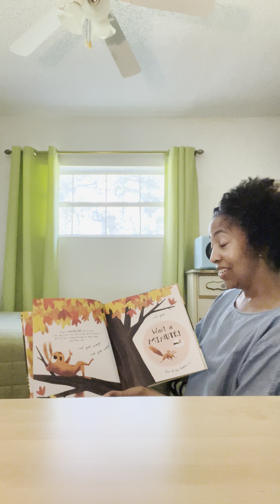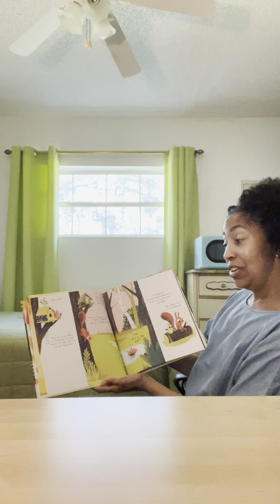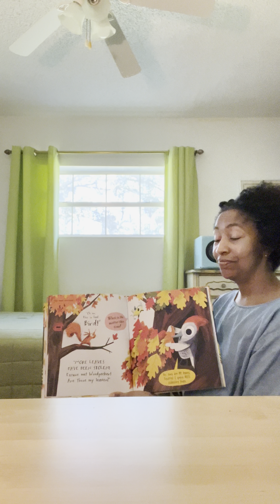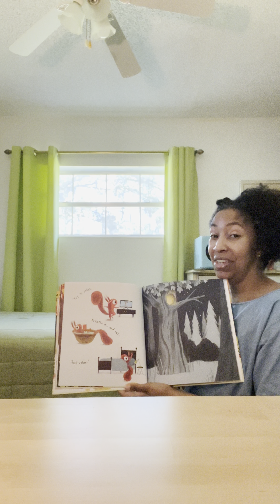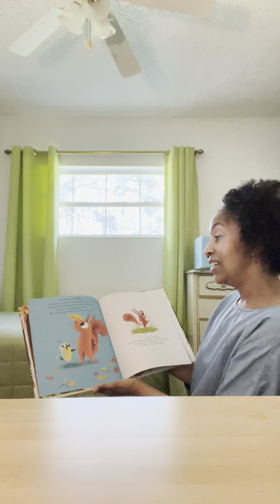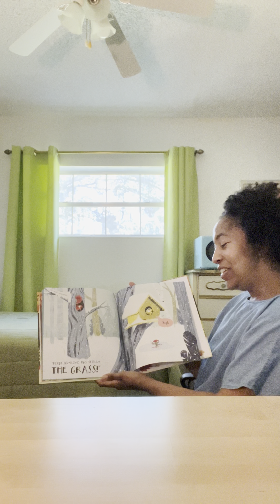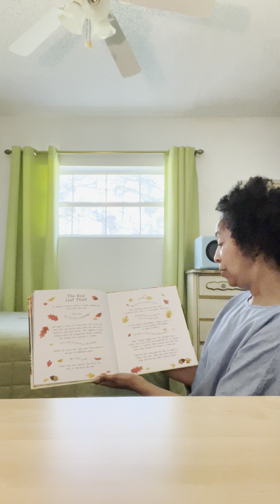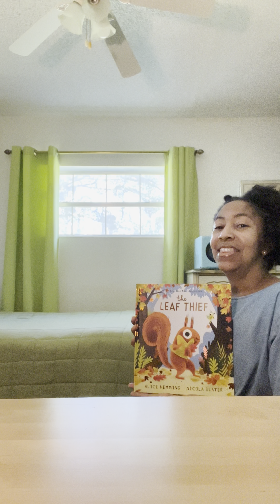From The Desk Of Sharyn- The Leaf Thief